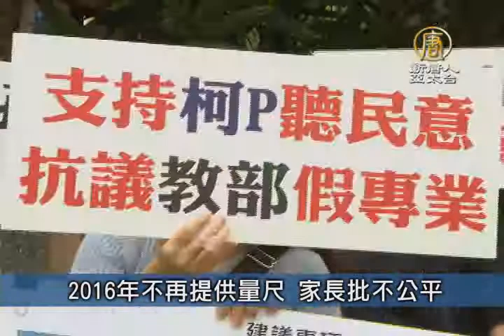【新唐人/NTD】5月31日台灣速速看 2016年不再提供量尺 家長批不公平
2016年不再提供量尺 家長批不公平

教育部今天(31日)上午在師大附中舉行12年國教公聽會，場外家長團體抗議！105年，教育部不再提供會考成績10量尺記分，家長痛批按照現行的3 等第會造成不公平。不過教育部回應，就是希望國中生不要過度競爭，才取消量尺。

竹北之狼李國生落網

曾犯性侵案的李國生，假釋出獄後今年1月警方證實他將電子腳鐐剪斷逃脫，讓女性人人自危。竹縣警方將照片轉發，加強通緝，在今天凌晨將李國生逮捕。

連三降 中油：汽油降3角

中油表示，周一(1日)凌晨零時起調降各式汽油價格每公升0.3元、各式柴油價格每公升0.4元。中油調整後分別為92無鉛汽油每公升25.6元、95無鉛汽油每公升27.1元、98無鉛汽油每公升29.1元、超級柴油每公升23.6元。